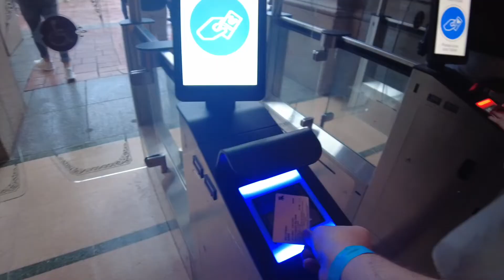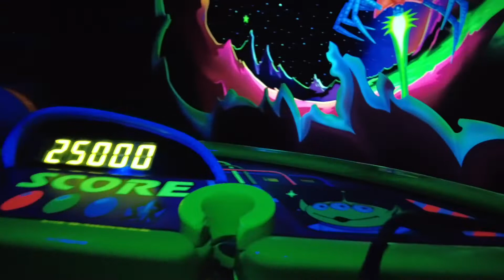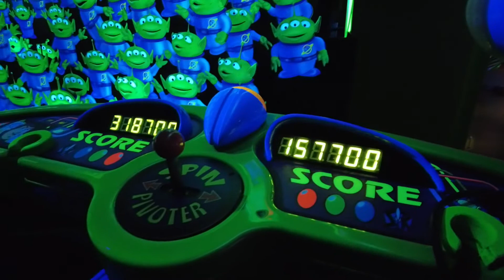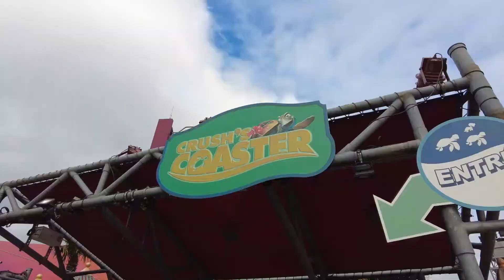Disneyland Paris Vlog November 2021 Day 2&3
Heigh Ho!!! And welcome to One Man’s Dream! This is day 2/3 and my final vlog of my recent trip to Disneyland Paris!

Make sure you follow my friends on Insta:

@SophiesNeverland (and YouTube)
@gigi.peachy (and YouTube)

Thanks for the memories everyone ✨💜✨